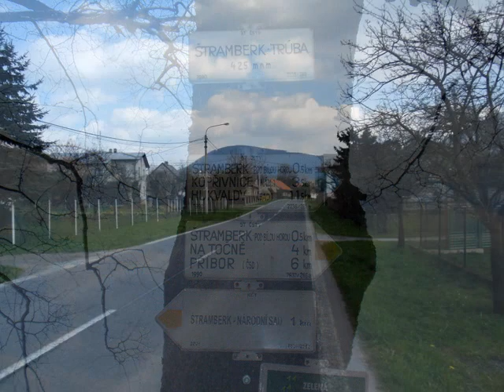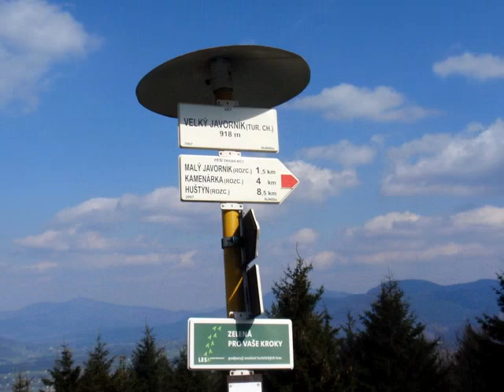Na kole na štramberskou Trúbu a Velký Javorník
videogalerie z výletu do Štramberku a Veřovických vrchů